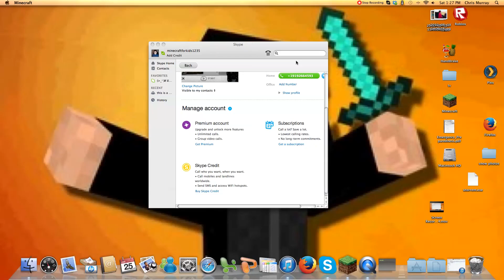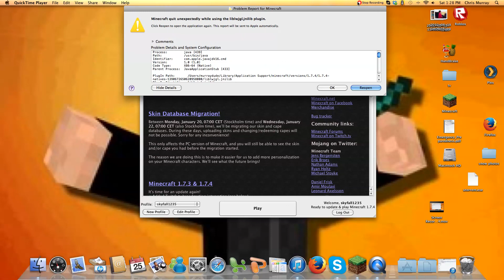THE WALLS: THE FALL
hey its minecraftforkids1235 here and this mini-game is a lot of fun with VERY specail guest *drumroll*  ASFJerome  in the game so check it out!!!